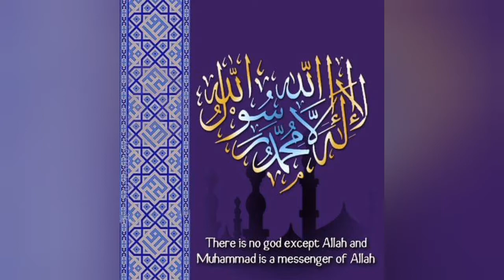91st Saudi National Day ♡ اليوم الوطني للمملكة العربية السعودية‎ 🇸🇦💚😍